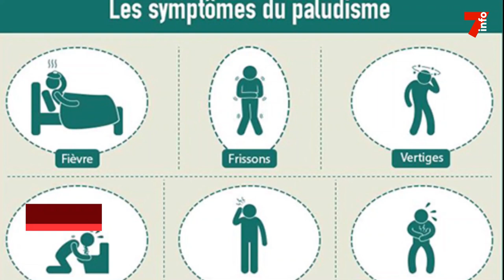Paludisme : les différentes méthodes utilisées par les Ivoiriens